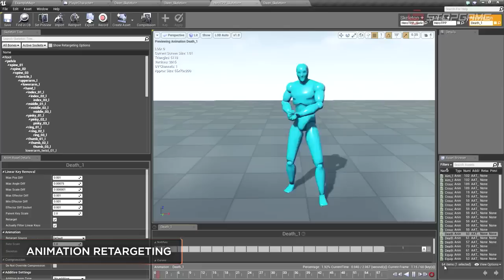Инфакт №4 [Ежедневные игровые новости]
Лишь изредка случается повод праздновать понедельник, а тут как раз такой случай. Снова на ваших экранах Grand Theft Auto V для компьютеров, Alone in the Dark: Illumination и даже немного правды про ситуацию вокруг Metal Gear Solid V: Ground Zeroes.